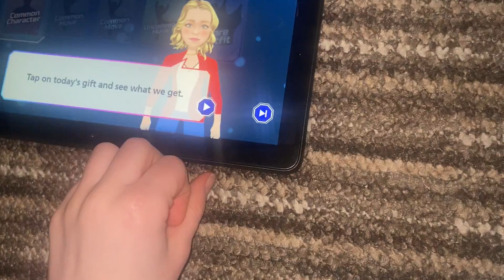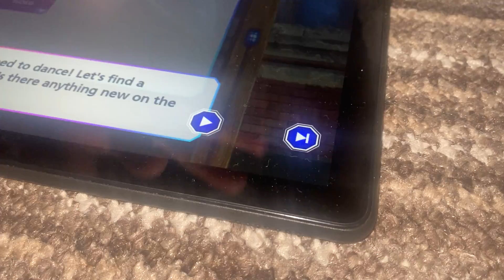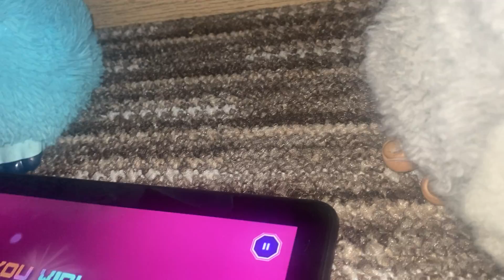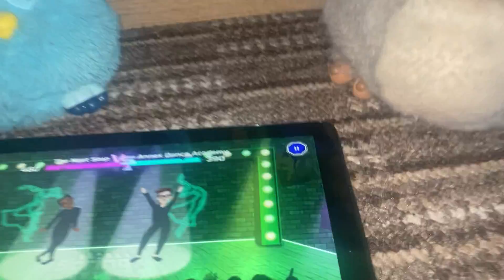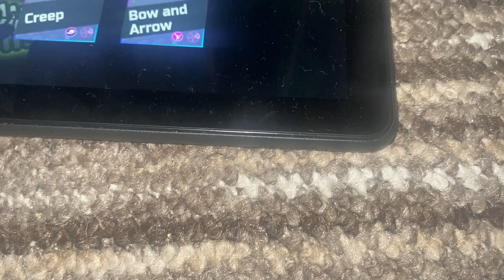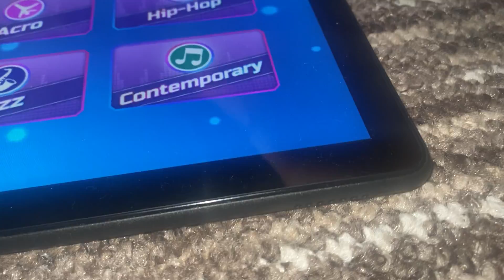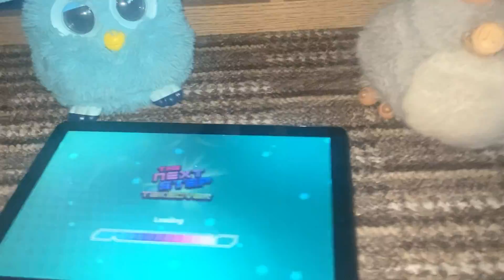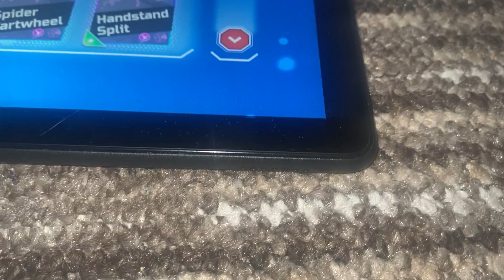26 January 2023